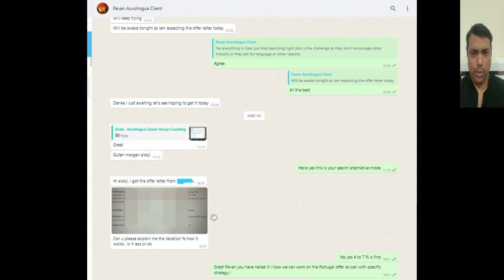Pavan got offer letters in 1 month ( Canada and Portugal)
Pavan's brilliant journey :  got offer letters in 1 month ( Canada and Portugal)